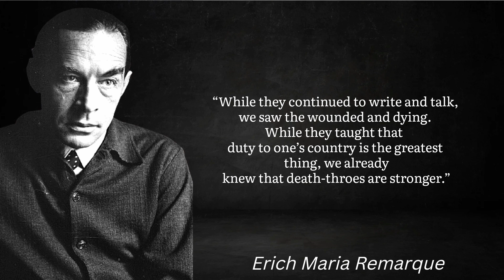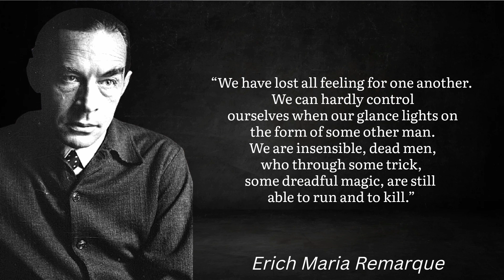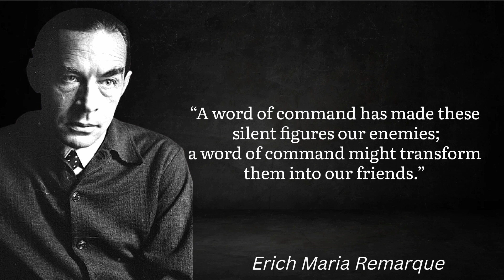Erich Maria Remarque's Quotes Which are better known in youth to not to Regret in Old Age#quotes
Erich Maria Remarque's Quotes Which are better known in youth to not to Regret in Old Age
Erich wise quotes
Erich life changing quotes
fq learning
fq
learning
German novelist Erich Maria Remarque
Erich Maria Remarque lesson fully quotes
German military experience of World War
quotes about war
experience of war
In this video we talk about the
Erich Maria Remarque was a German-born novelist. His landmark novel All Quiet on the Western Front, about the German military experience of World War I, was an international best-seller which created a new literary genre, and was adapted into films. Wikipedia
Born: June 22, 1898, Osnabrück, Germany
Died: September 25, 1970, Locarno, Switzerland
Spouse: Paulette Goddard (m. 1958–1970), Ilsa Jeanne Zamboui (m. 1938–1957), more
Full name: Erich Paul Remark
Education: University of Münster
Parents: Anna Maria Remark, Peter Franz Remark
Motivational quotes by Erich Maria
German people quotes
quotes in English
Germany novelist Erich Maria
wise words
wise quotes by Erich Maria
love quotes by Erich Maria
FQ LEARNING
erich maria remarque quotes
quotes by erich maria remarque
erich maria remarque quotes about life
erich maria remarque sayings
erich maria remarque life quotes
world War experience
war quotes
war experience